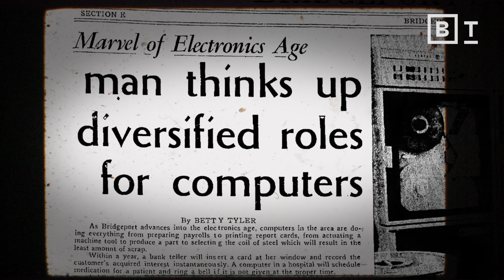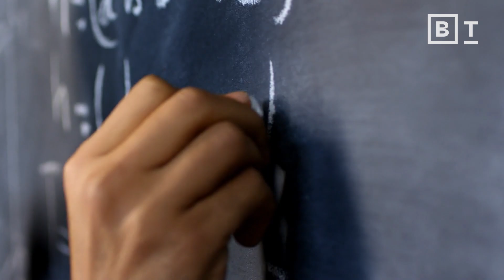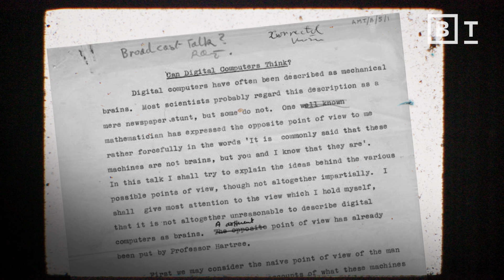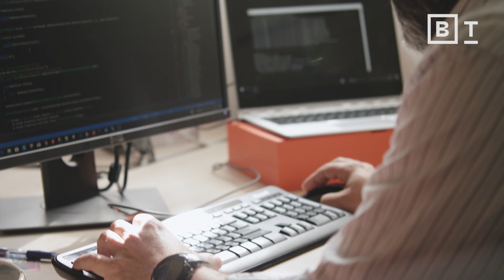Can you tell the difference between AI and a human? | Michael Wooldridge | Big Think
Can you tell the difference between AI and a human?, with Michael Wooldridge

The limits to computing are the limits to your imagination. Yet when computers first made their debut, the general public was taken back by its capabilities when it came to mathematics and computing. People started to ask ‘Are machines really intelligent?”

Fed up with this question and disbelief in computing, one of the first serious thinkers of AI, Alan Turing, decided to create a machine to get the public to stop asking if computers are intelligent or not. This was called the Turing test.

While using this machine during a Turing test, a person would type out a question on a computer, and either a human or machine would answer back. If a machine could fool the user into thinking there was a human on the other side of the screen, Turing wanted those users to accept that the machine was doing something intelligent. Although now there are Turing test competitions worldwide, Alan Turing never expected anyone to actually take this test or use this technology.

About Michael Wooldridge:
Michael Wooldridge is a professor of Computer Science and Head of the Department of Computer Science at the University of Oxford. Since earning his Ph.D. in AI, he has published more than 350 scientific articles on the subject. Mike has been at the heart of the AI community for a quarter of a century and knows most of the key figures in the international AI community. He has been president of the International Association for AI since 2015 and is a fellow of the American Association for AI. He has a long track record of public speaking and science communication on AI matters and related topics.

Read more of our stories on The Turing Test and computing:
The Turing Test and Ada Lovelace, with Walter Isaacson
There is no difference between computer art and human art
Computing history: From government secrets to a failed tech utopia